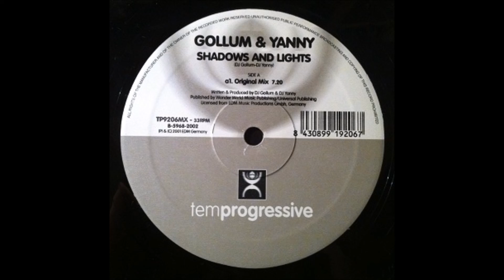Gollum And Yanny - Shadows & Lights (Original Mix) (2002)